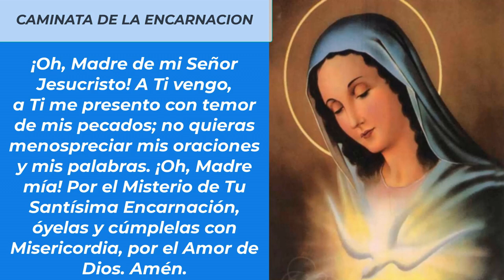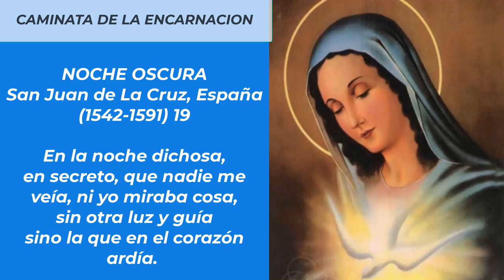🚶💕LA CAMINATA DE LA ENCARNACION DEVOCION DIARIA DURANTE NUEVE MESES 31 DE OCTUBRE)